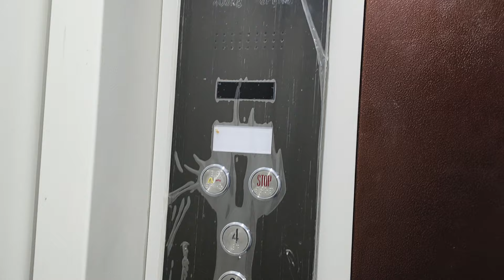#135 2bhk Flat for Sale in Chromepet SBI Colony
Near vivekanandha school l Just walkable Distance to supermarket
Designer Homes
991 Sqft  | 2BHUK with 2T  |  Stilt + 4 Floors
2 Per Floor  |  Total 8 Flats
1 covered car parking | otis lift with HRD
Zero Dead Space | All sides Ventilation | no common wall
Right Size | Right Price | Right Choice
Price Rs.70,00,000/- Plus other Charges
Brokerage : 2% on Sale Value
Address : 3rd Cross Street, SBI Colony, Chromepet, chennai - 600044

Expertise: Our real estate consultant team has extensive knowledge and experience in the local market.
Personalized Service: We understand that each client’s needs are unique and tailor our services to meet those specific requirements.
Integrity: We uphold the highest ethical standards in all our transactions, ensuring complete transparency and trustworthiness.
Client-Centric Approach: Our clients are at the heart of everything we do, and we are dedicated to providing exceptional service and support.
We strive to build long-lasting relationships based on trust, integrity, and transparency. Our goal is to help our clients make informed decisions and achieve their real estate objectives with confidence.

Home Buying Assistance
Property Sales and Marketing
Investment Property Advisory
Title Search and Verification
Legal Documentation Assistance